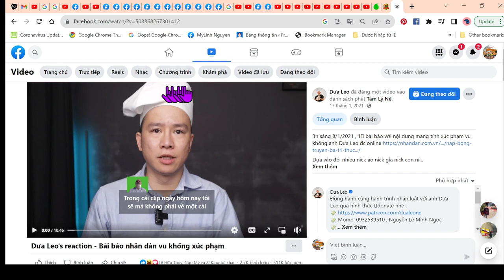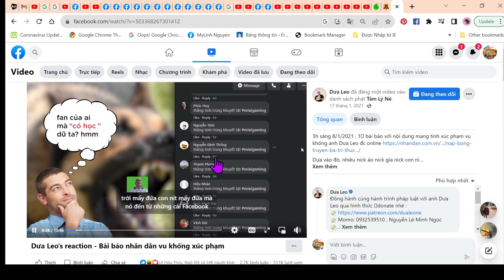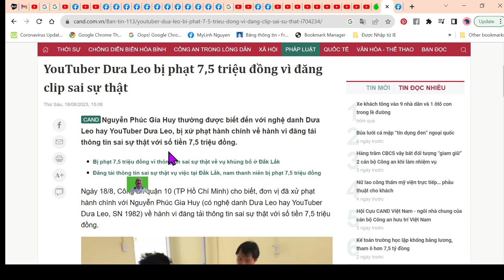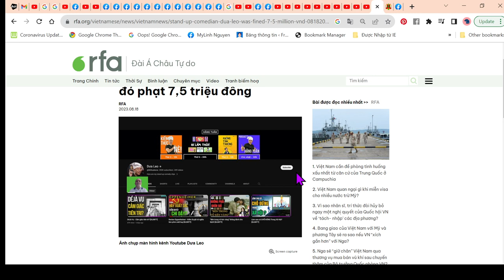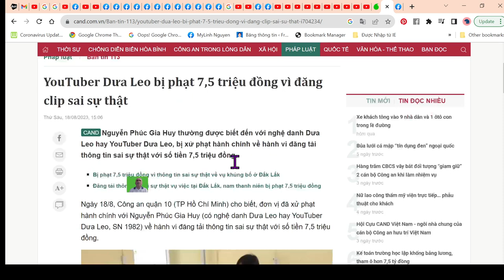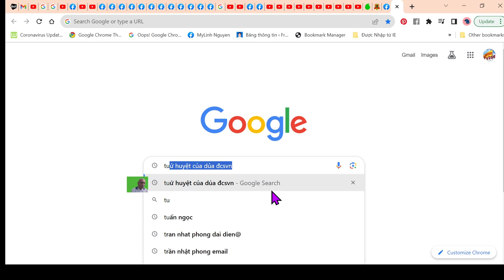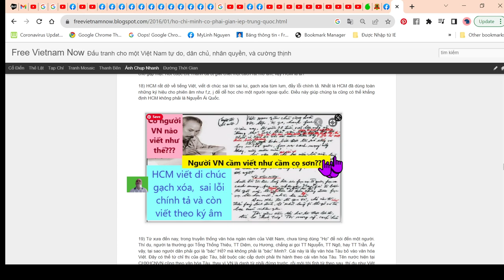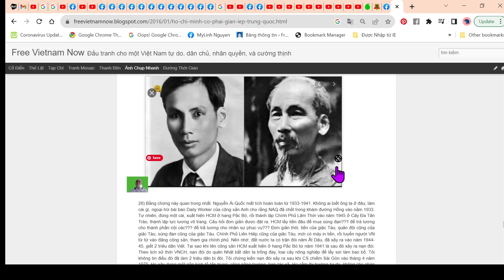TV256: 2021 Báo Nhân Dân Thua Kiện Anh Dưa Leo, Giờ 2023, Báo Nhân Dân Trả Thù Anh Dưa Leo